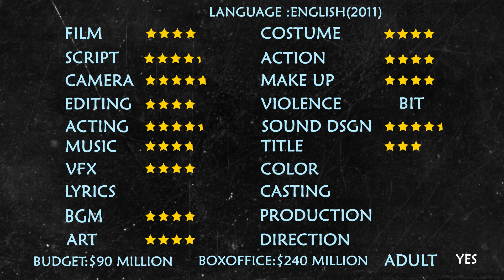The Girl with the Dragon Tattoo 2011 | ONE MINUTE REVIEW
Mikael Blomkvist, a journalist, hires Lisbeth Salander, a computer hacker, to solve the mystery of a woman who has been missing for forty years. The two discover more than they bargained for.